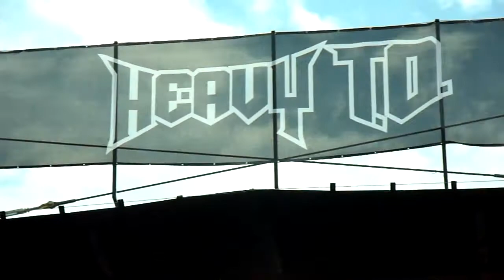Diamond Head - Am I Evil @ Heavy T.O. Fest 2011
Diamond Head - Am I Evil @ Heavy T.O. Fest
Downsview Park Toronto